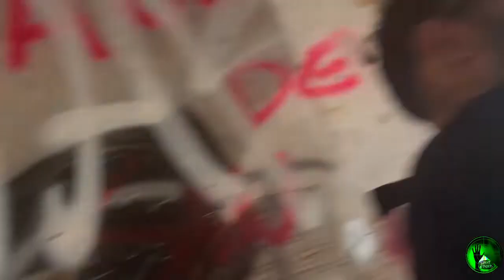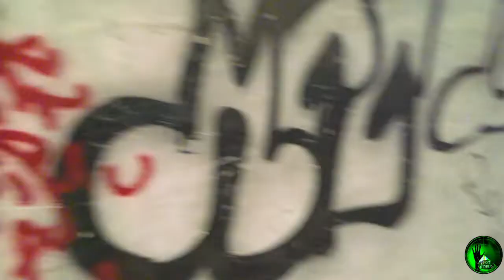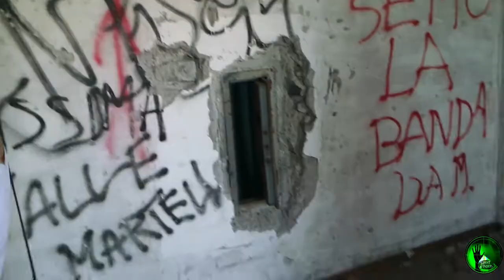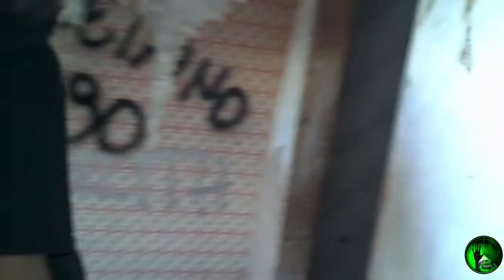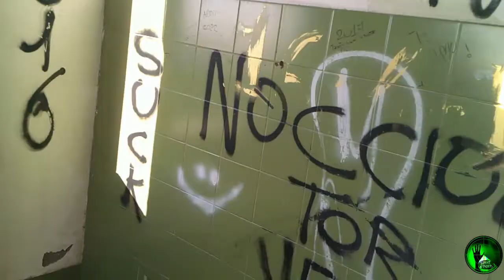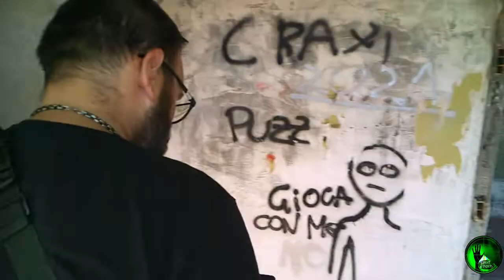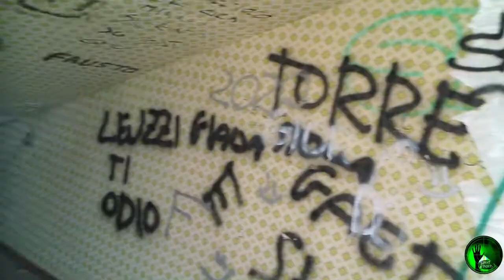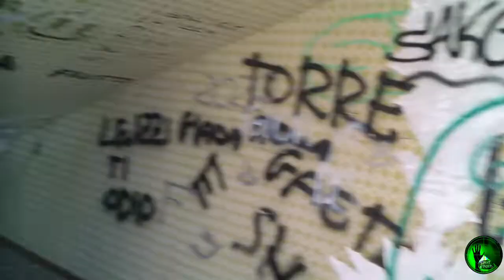GhosrFinders: Ci dividiamo dentro Pericolo 81 // ASSURDO